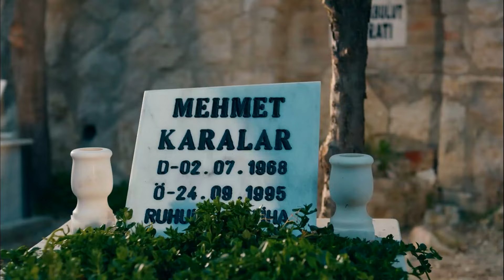Kan Bağının Can Bağına Dönüştüğü Kardeşlik Öyküsü - Sevgili Geçmiş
Deren, Azra ve İpek'in kötü günde birbirlerine destek veriyorlar - KARDEŞİM DE KARDEŞİM

Cahide Esen Karalar: Ece Uslu
Cemal Karalar: Emre Kınay
İpek Gencer: Sevda Erginci
Sinan Malik: Seçkin Özdemir
Deren Kutlu: Melis Sezen
Kenan Soykan: Burak Yamantürk
Azra Yılmaz: Özge Özacar
Mahir Denizhan: Burak Çelik
Çilem Akan: Elifcan Ongurlar
Yapım: Süreç Film
Yönetmen: Aydın Bulut
Senaryo: Funda Alp